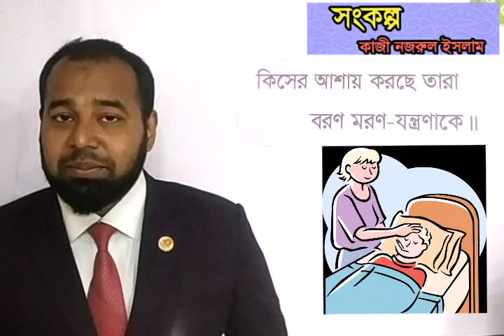সংকল্প-কাজী নজরুল ইসলাম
বশির আহমেদ।
শিক্ষক(বাংলা)
ক্যান্টনমেন্ট পাবলিক স্কুল ও কলেজ, রংপুর